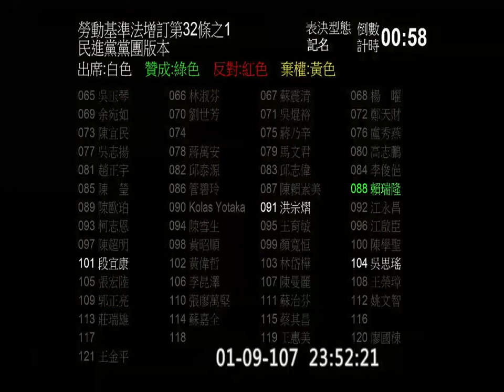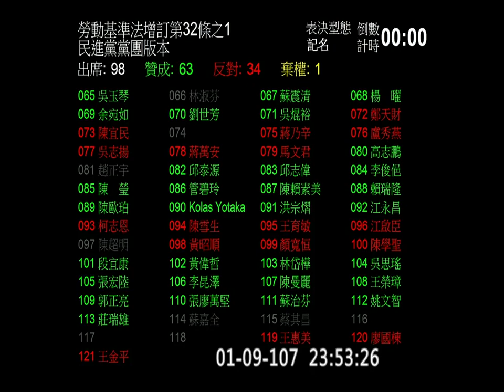2018 01 09 PM2040 勞基法 32-1 臨時會 院會 【立法院演哪齣？】